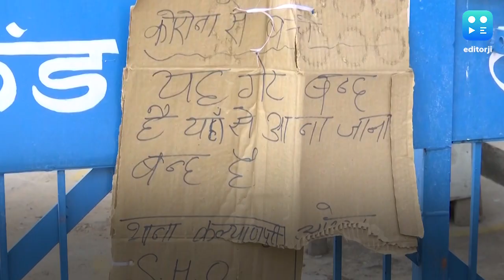Delhi: Containment zones go up to 417 from 280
The number of Covid-19 containment zones in Delhi has risen to 417 from 280 after re-mapping of such areas. The officials said that around 2.45 lakh people have been screened in a mammoth exercise to check the spread of Covid-19 in the national capital. They said the count of containment zones is expected to jump further as the authorities in some districts were yet to complete the task of redrawing such areas following the Centre's directions.